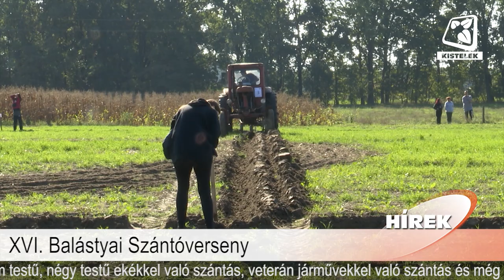Híradó 2021.10.22.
Benne:
- III. Baksi Töpörtyű Fesztivál
- XVI. Balástyai Szántóverseny
- Land Rover Baráti Találkozó